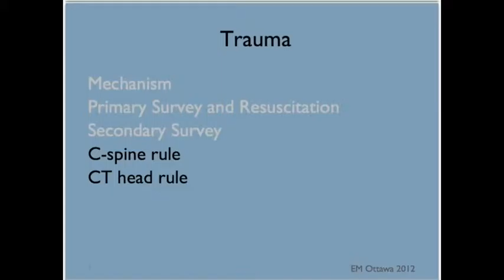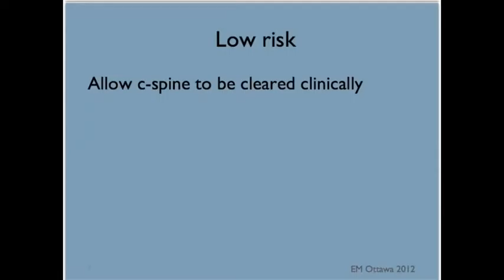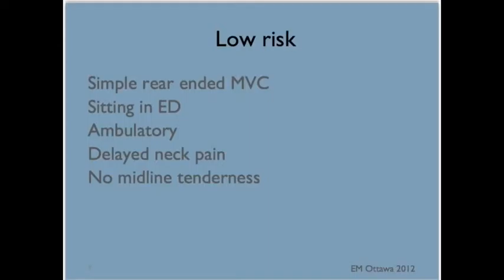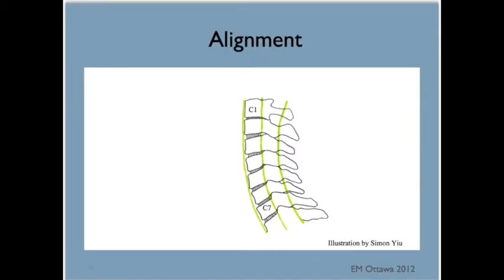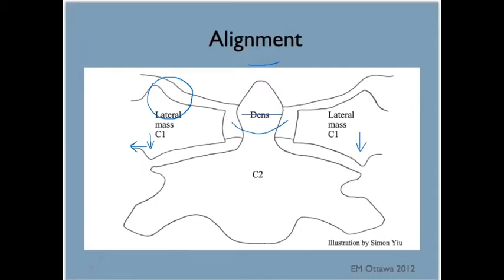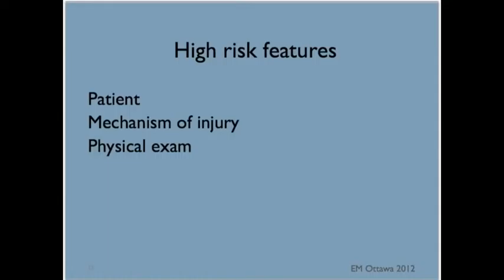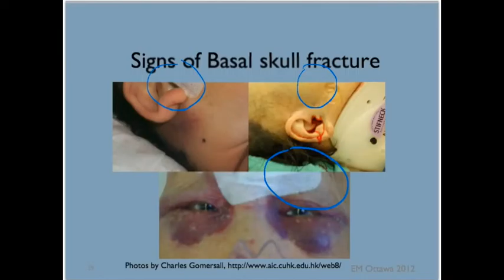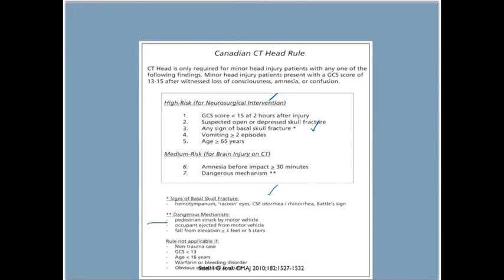Trauma 1.5 (French narration)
This is the 4th of 5 trauma series for clerkship. Translation and narration by Justin Godbout and Katherine Soucie.